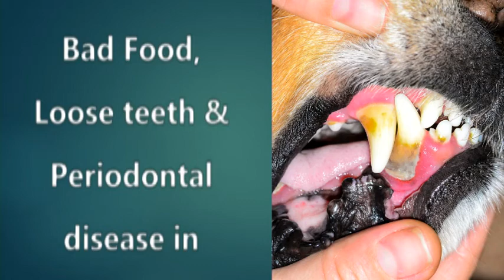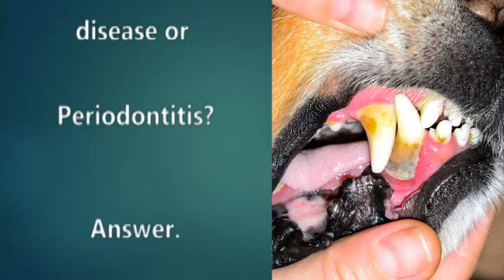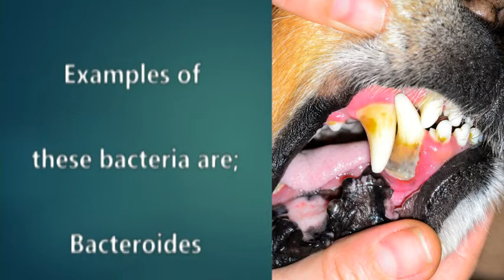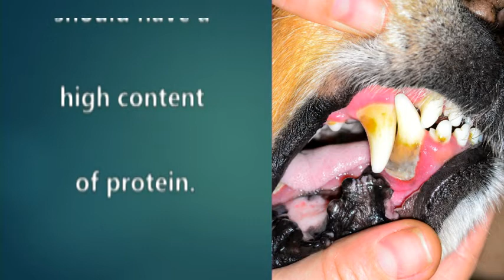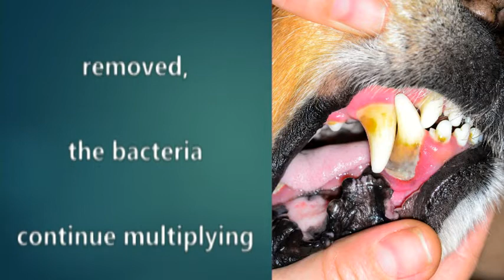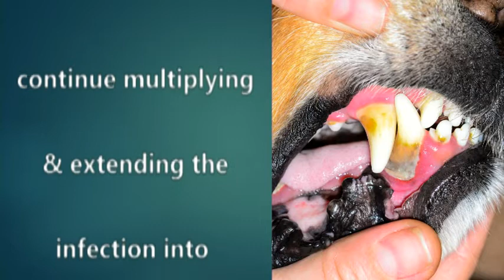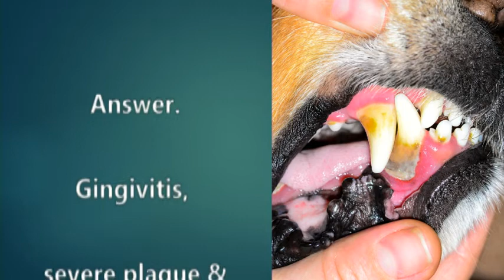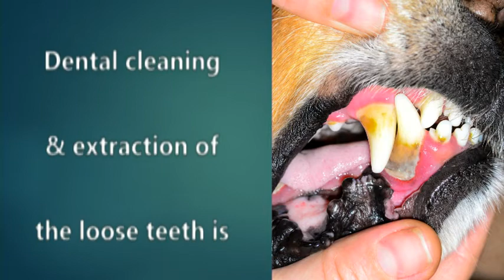Bad food, loose Teeth & Periodontal disease in dogs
Video discusses the role of bad food in the development of periodontal disease in dogs.